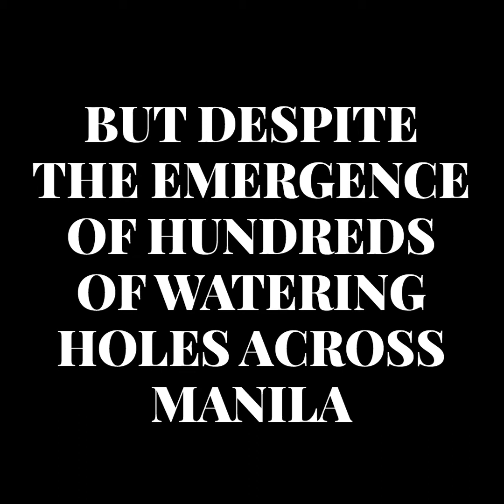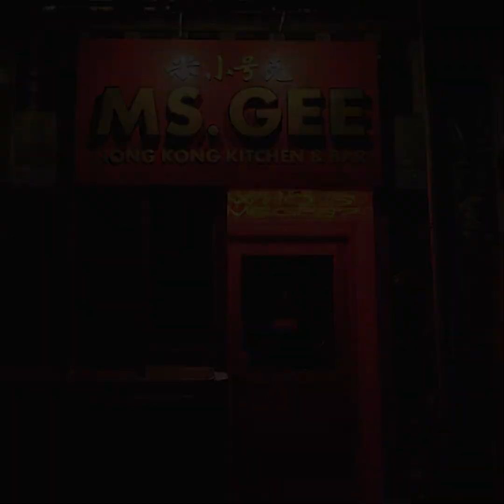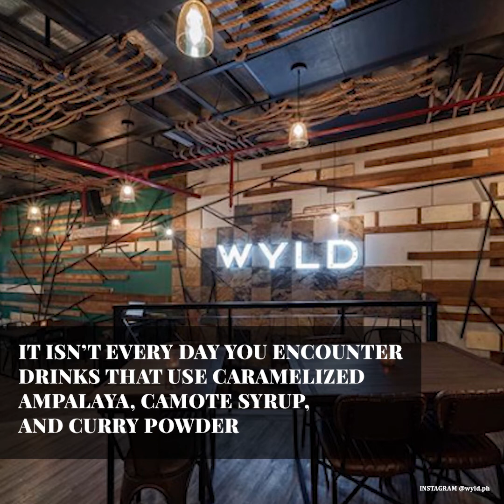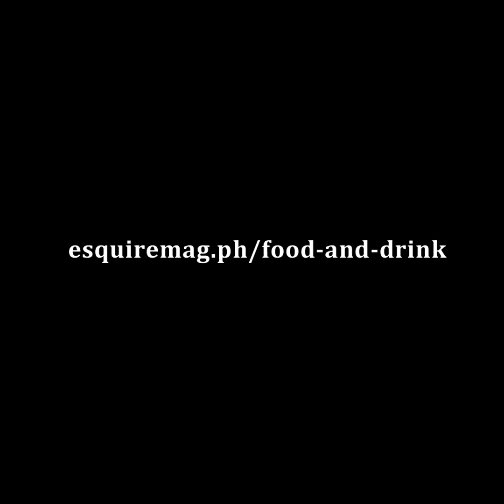The Best New Bars to Try in Metro Manila | Esquire Eats | Esquire Philippines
These new watering holes are a must-visit.